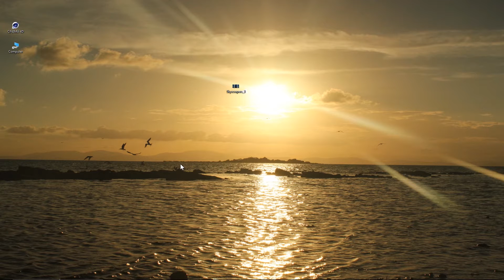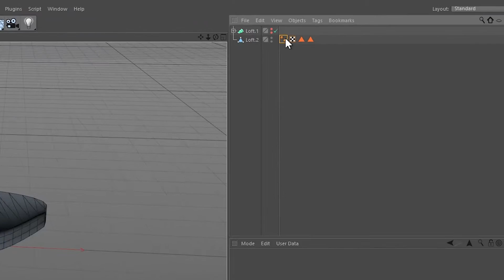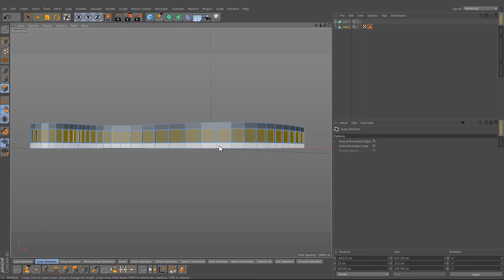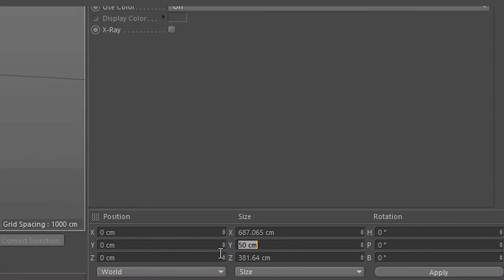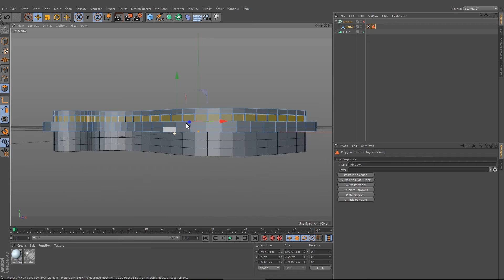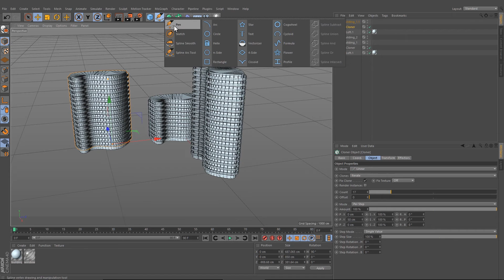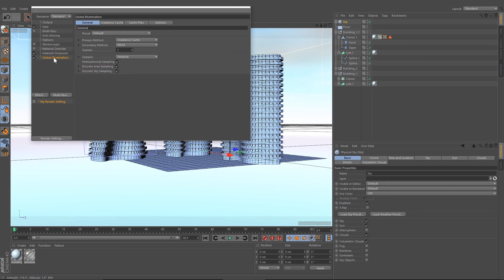Cinema 4D City Tutorial #2 Skyscrapers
Cinema 4D City Tutorial #2
Tutorial for using splines and the ClonerObject to create better skyscrapers.